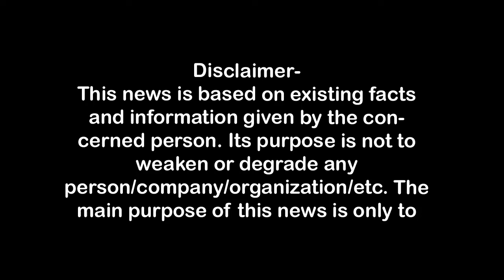मुंह पर कालिख पोतने की धमकी देने वाले व्यापारी नेता हुए प्रफुल्लित First Byte.tv